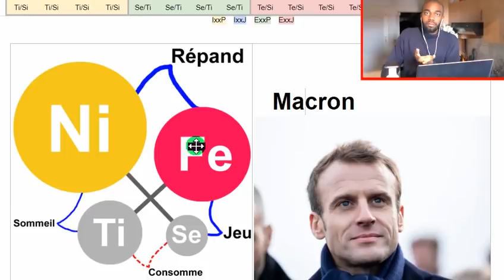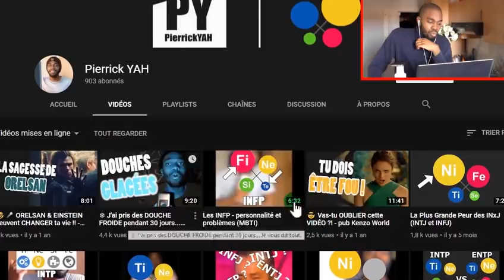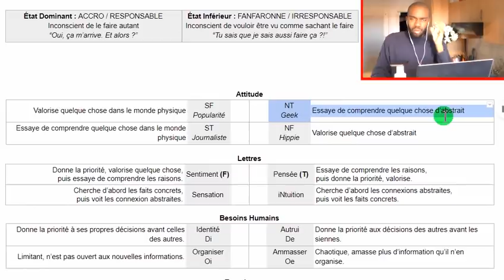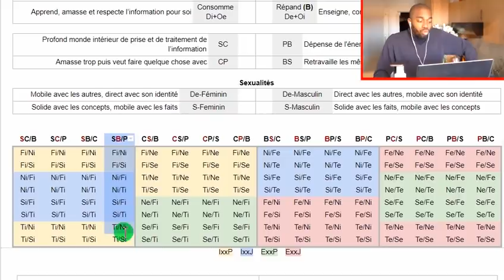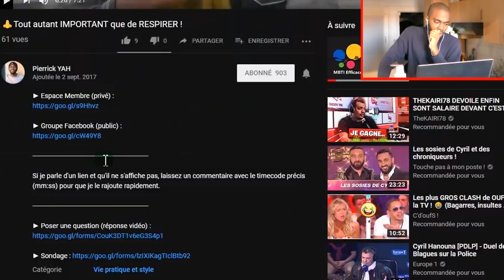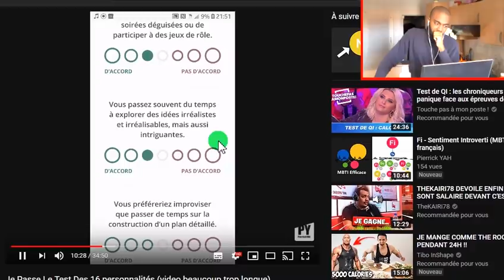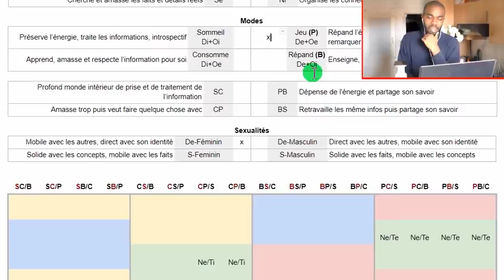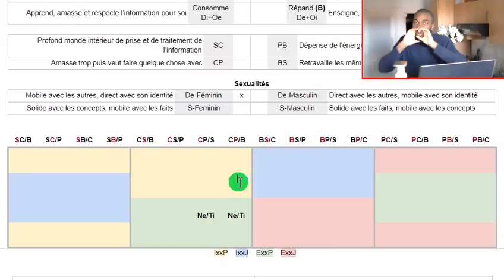PIERRICK YAH, Analyse MBTI - "Live" Efficace (Hors Série)